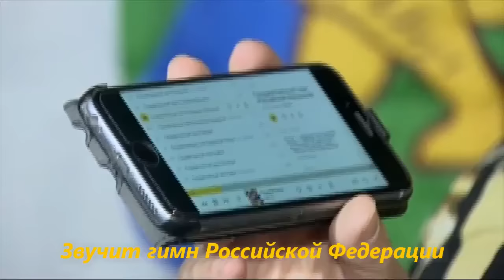Выборы - 2016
В деревне Кокшаровка Приморского края началось досрочное голосование